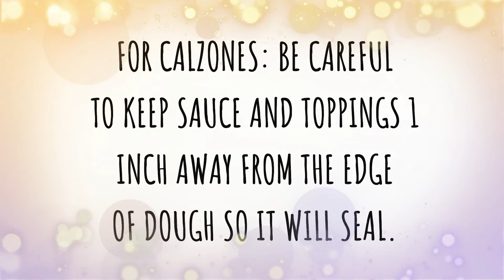Best Homemade Pizza Dough for Pizza or Calzones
Happy Wednesday! Today, we are sharing homemade dough for pizza 🍕, calzones, breadsticks 🥖 or even bagels 🥯. The dough is so easy to make and only requires a few ingredients.